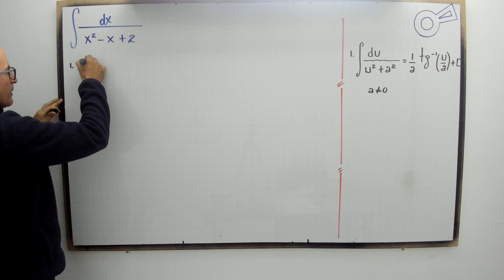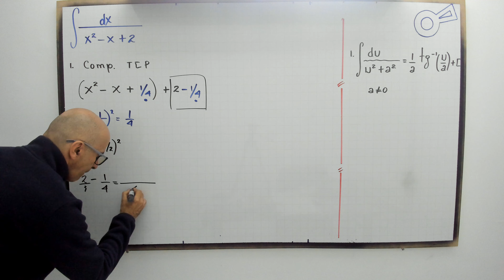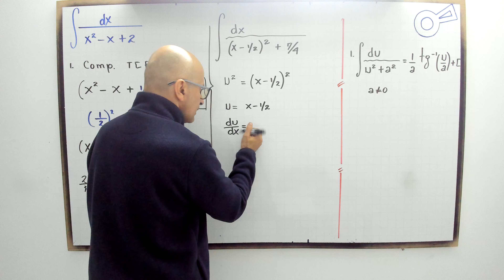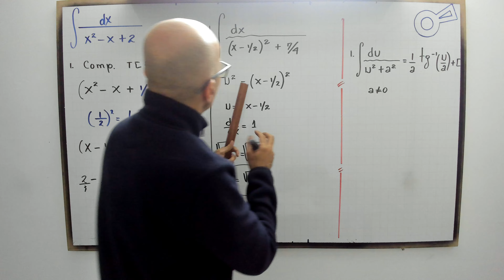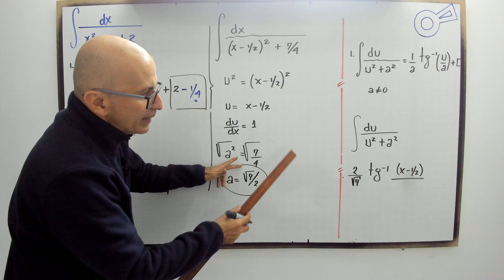Integrar aplicando la completación del trinomio.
profenini, te cmo completar el trinomio para desarrollar la integral.